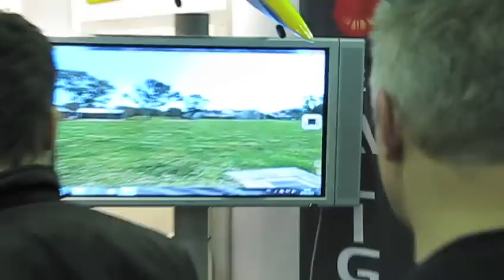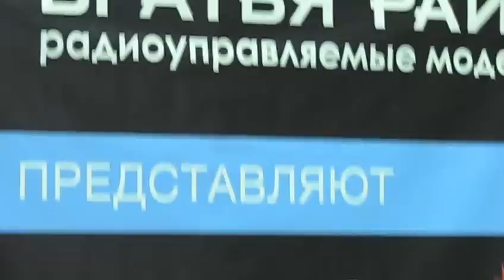Moscow Hobby Expo 2011